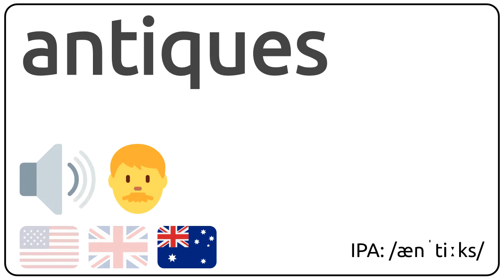How to pronounce antiques in english?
How to pronunce antiques in english
How to pronunce antiques in american accent 🇺🇸?
How to pronunce antiques in british accent 🇬🇧?
How to pronunce antiques in australian accent 🇦🇺?

Como se dice antiques en ingles?
Como se pronuncia antiques en ingles?